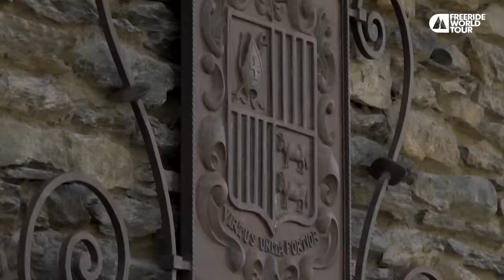LIVE BROADCAST - FWT21 STOP #1 Ordino Arcalìs Andorra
Tune in for the first stop of the FWT21 Ordino Arcalìs LIVE BROADCAST!
Ski Women: 18:42 / 3:39:45
Zuzanna Witych: 18:42 / 3:39:45
Elisabeth Gerritzen: 21:54 / 3:39:45
Maude Besse: 29:17 / 3:39:45
Tracy Chubb: 32:20 / 3:39:45
Juliette Willmann: 35:36 / 3:39:45
Hedvig Wessel: 38:38 / 3:39:45
Olivia Mcneill: 41:57 / 3:39:45

Ski Men: 51:47 / 3:39:45
Tao Kreibich: 51:47 / 3:39:45
Dani Fornell-Prat: 54:48 / 3:39:45
David Deliv: 1:00:33 / 3:39:45
Cooper Bathgate: 1:03:15 / 3:39:45
Tom Peiffer: 1:05:46 / 3:39:45
Andrew Pollard: 1:09:10 / 3:39:45
Mael Ollivier: 1:12:20 / 3:39:45
Kristofer Turdell: 1:15:33 / 3:39:45
Raymond Mcdermott: 1:19:01 / 3:39:45
Blake Marshall: 1:22:35 / 3:39:45
Isaac Freeland: 1:26:03 / 3:39:45
Yann Rausis: 1:29:41 / 3:39:45
Drew Tabke: 1:32:32 / 3:39:45
Aymar Navarro: 1:36:42 / 3:39:45
Carl Renvall: 1:40:53 / 3:39:45
Ross Tester: 1:52:40 / 3:39:45
Carl Regnér: 1:56:46 / 3:39:45
Reine Barkered: 2:00:36 / 3:39:45
Wadeck Gorak: 2:03:47 / 3:39:45

Snowboard Women: 2:13:15 / 3:39:45
Erika Vikander: 2:13:15 / 3:39:45
Katie Anderson: 2:15:49 / 3:39:45
Marion Haerty: 2:18:48 / 3:39:45
Nuria Castan Baron: 2:22:03 / 3:39:45
Anna Orlova: 2:24:55 / 3:39:45
Michaela Davis-Meehan: 2:28:04 / 3:39:45
Manuela Mandl: 2:32:06 / 3:39:45
Claire Mcgregor: 2:35:31 / 3:39:45

Snowboard Men: 2:43:02 / 3:39:45
Nils Mindnich: 2:43:02 / 3:39:45
Sammy Luebke: 2:45:34 / 3:39:45
Victor De Le Rue: 2:49:44 / 3:39:45
Michael Mawn: 2:52:20 / 3:39:45
Cody Bramwell: 2:56:01 / 3:39:45
Blake Moller: 3:01:09 / 3:39:45
Hugo Serra: 3:05:39 / 3:39:45

Freeride World Tour on Tiktok: freeridewtour